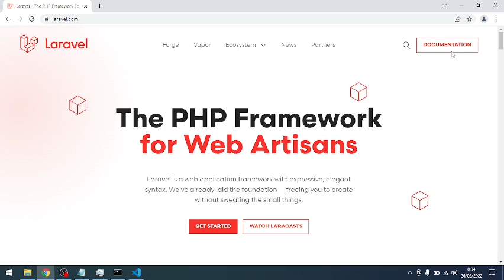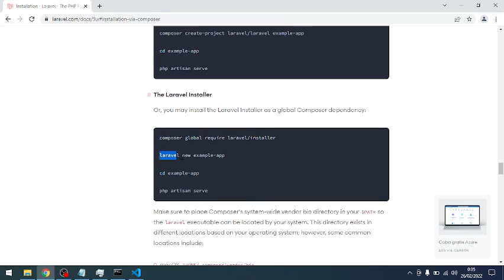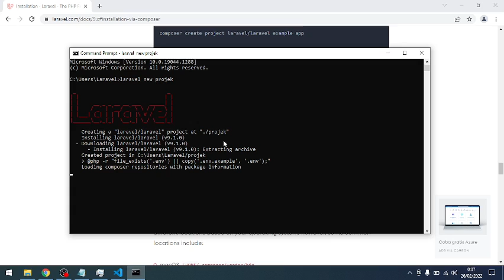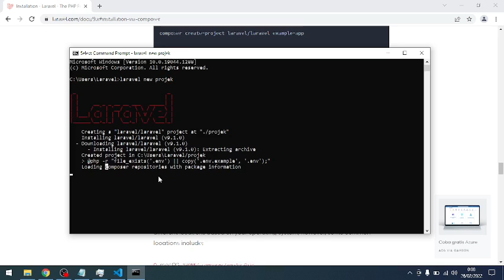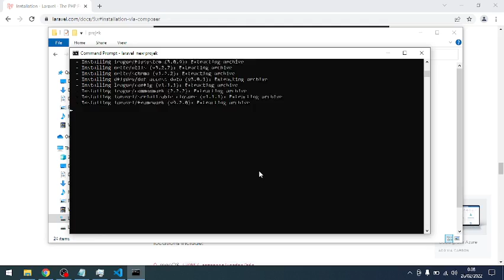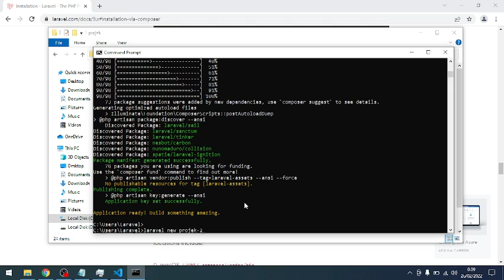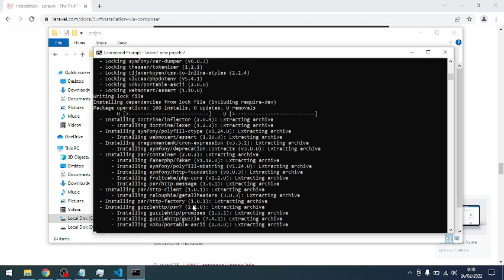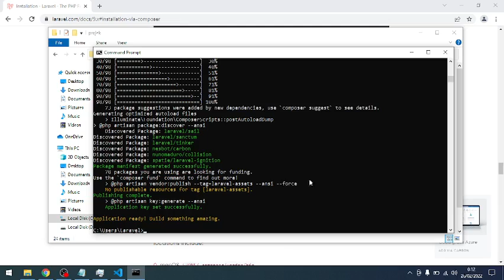07 Laravel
Selamat ngoding ^_^